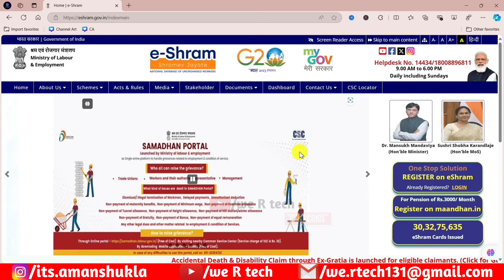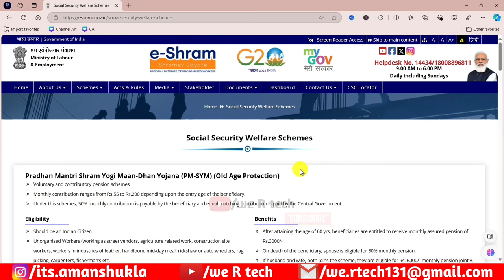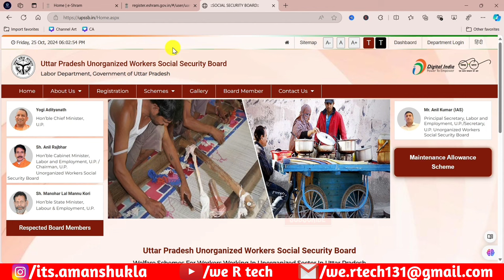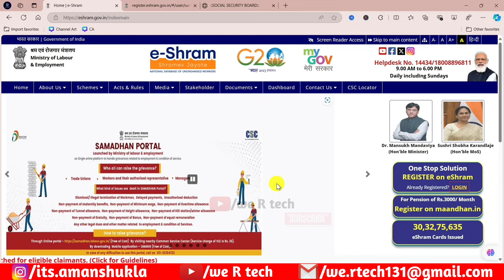e Shram Ka Paisa Kaise Check Kare ✅ | ई श्रम कार्ड ₹1000 मिलना शुरू | e Shram Ka Paise Kab Milega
Topic Covered:-
eshram ka paisa kaise check kare
ई श्रम कार्ड ₹1000 मिलना शुरू
e Shram ka paise kab milega
wertech
E-Shram कार्ड धारकों को महीना का पैसा मिलना शुरू
E shram card yojana 2024
e shram card 3000 apply online
e shram card 3000 kaise milege
e-shram card se govt card banao ₹3000/- mahina milega
e-shram card new yojana
eshram card 1000
E shram card new scheme
e shram card benefits
e shram card 1000 kaise milege
milega ₹3000/- mahina
e shram card e kyc kaise kare
e shram card online kyc kaise hogi
e shram me paisa nahi aaya
e shram card se paisa nahi aaya
e shram card me paise kaise ayenge
e shram card bank account seeded with aadhaar no
e shram card bank account seeded with aadhaar yes
e shram card bank account seeded with aadhaar ko yes kaise kare
e shram card name date of birth adress kaise update kare
e shram card online update